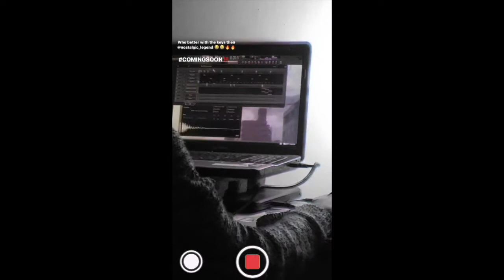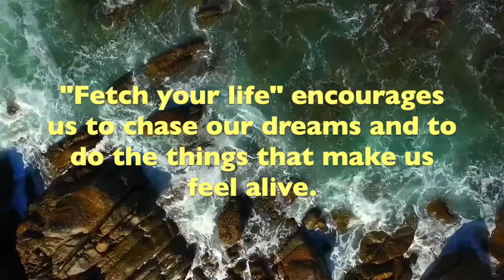Student Project - Cover of 'Fetch your Life' by Prince Kaybee and Mskai - DBN Campus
Our students were tasked to do a cover of a song to uplift the spirits of people during this difficult time that we all find ourselves in, here is what the DBN Campus came up with. We hope you enjoy